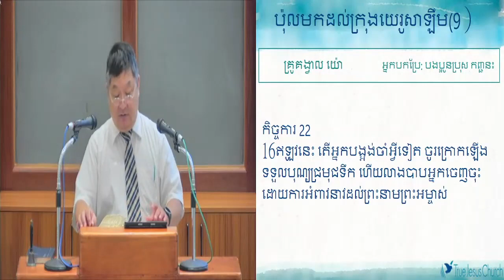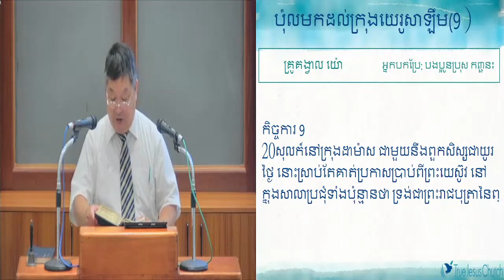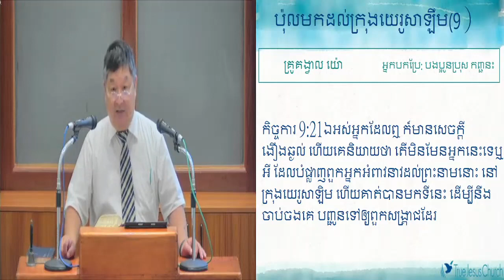03.09.2021 保羅回到耶路撒冷(9) ប៉ុលមកដល់ក្រុងយេរូសាឡឹម(9)